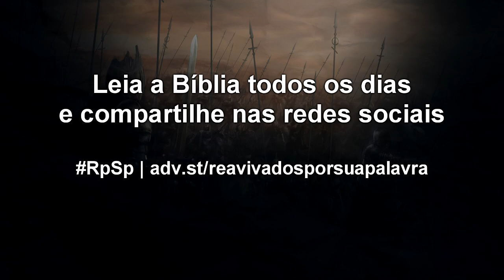1 Crônicas 25 - Reavivados por sua Palavra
Os cantores e cantoras devem portar-se como autênticos mensageiros de Deus, buscando sempre louvar e exaltar ao Senhor. Na igreja, a música não é um entretenimento e muito menos show de estrelas; a música é um sagrado ministério.